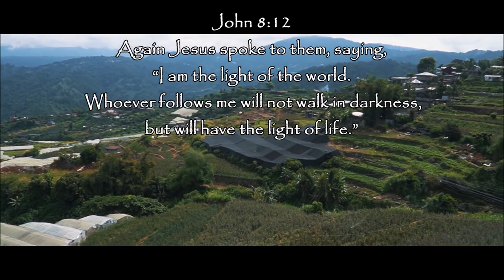Walk by Faith NEW RELEASE GOSPEL 2023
A promotional video of a gospel song by the sisters. Their fine voices are a reminder of how perfect their praise to the Lord with a contrite hearts.

Thanks.